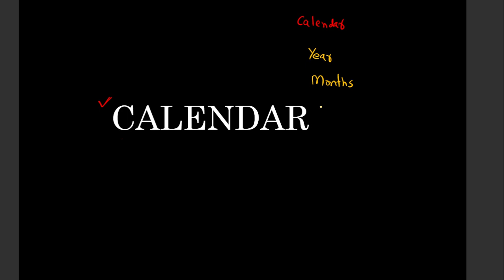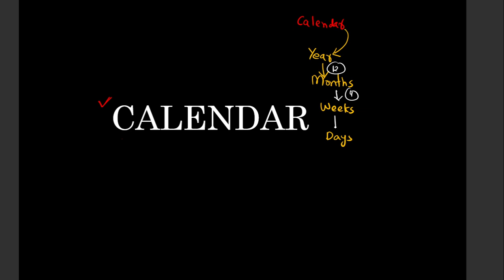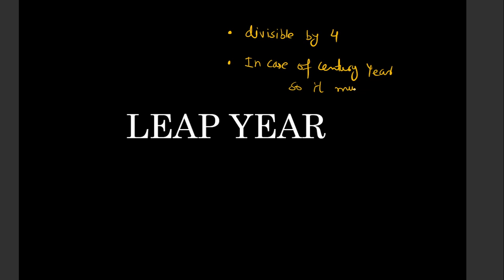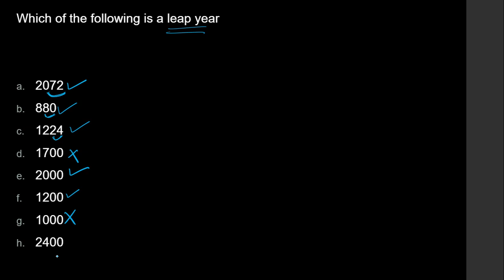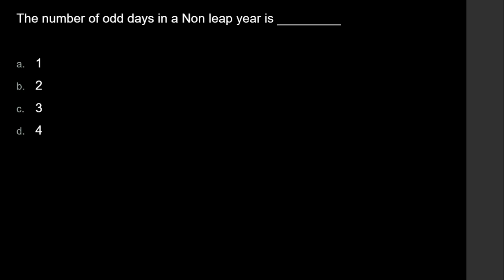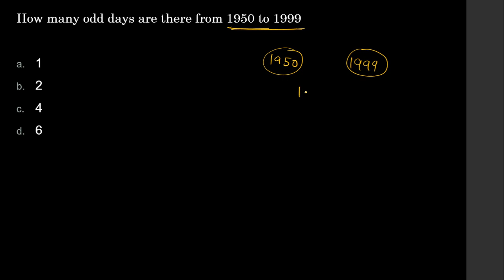Clock and Calendar - Basic Concepts | SSC MTS Reasoning 2023 🔥 | Calendar - Part 1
Clock and Calendar Reasoning  - SSC MTS Reasoning

Sub topic - Calendar Basic Concepts

Content of the Video :

1) SSC mts reasoning classes
2) ssc mts 2023 preparation
3) ssc mts calendar
4) reasoning tricks
5) SSC mts and havaldar reasoning
6) clock and calendar
7) calendar SSC MTS reasoning

Reasoning for SSC exam | English for JKSSB Exams | English for SSC MTS | Similarities and differences | differences SSC MTS |